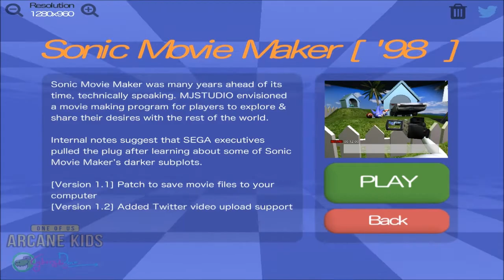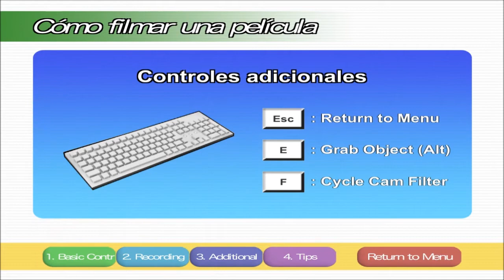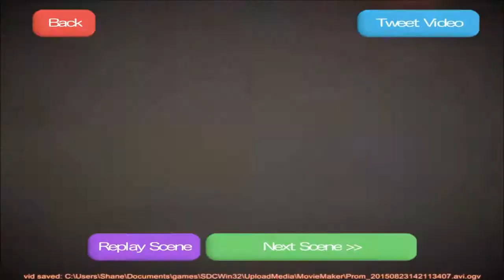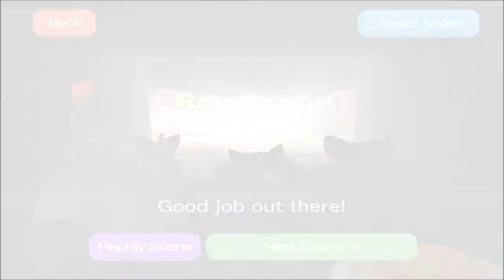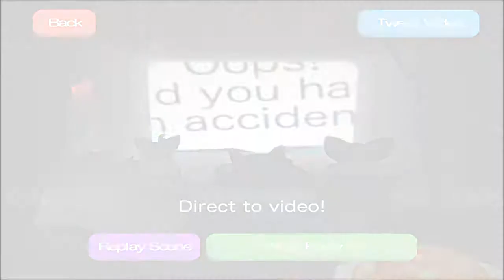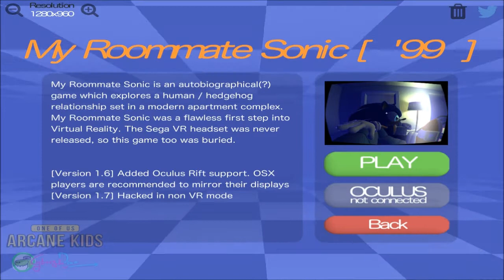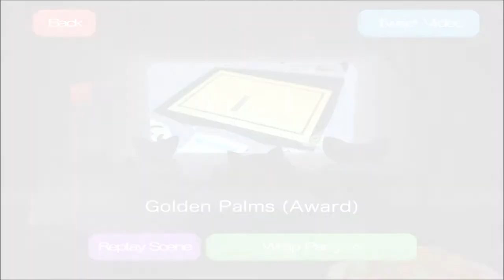Lost Footage: Sonic Dreams Collection w/Friends (Holiday Special)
Found it :)